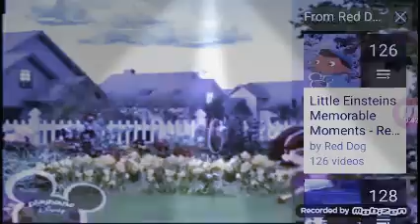Dance 💃 party 🎊 part'2